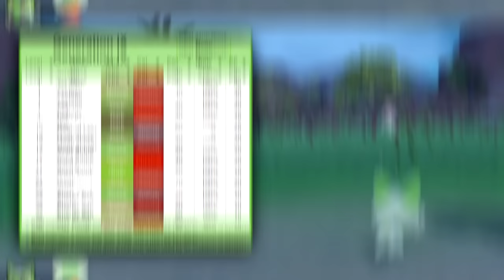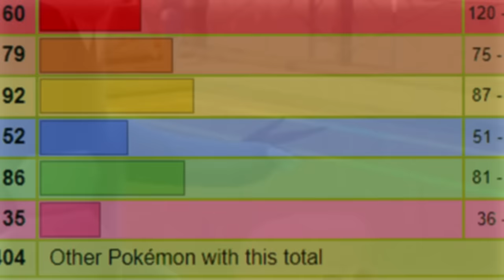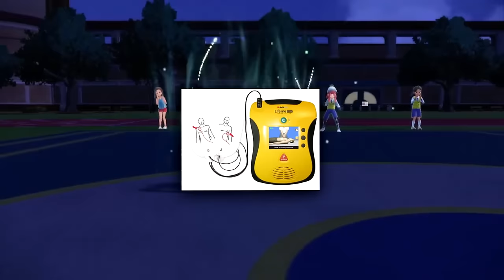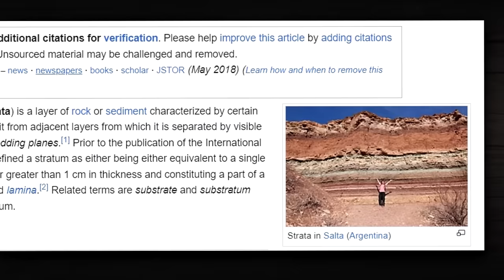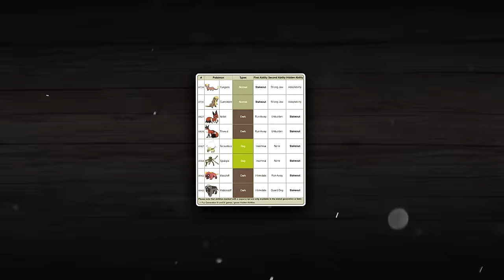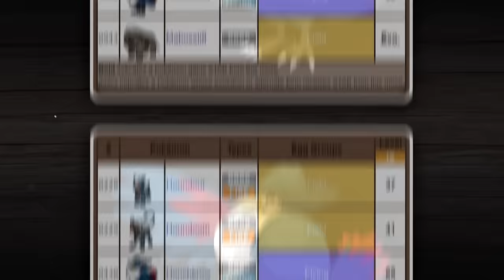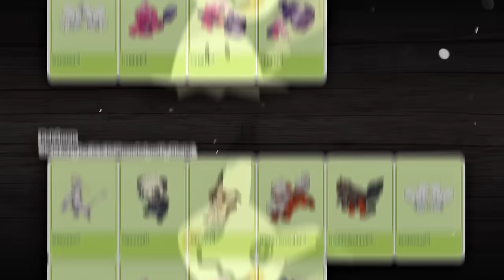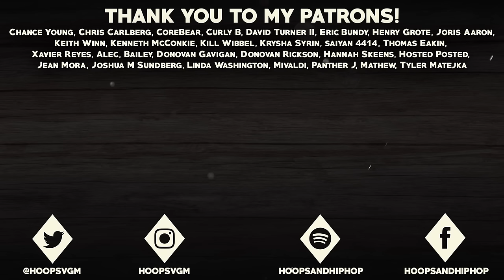120 Facts About EVERY Paldea Pokémon (Part 1) - Pokémon Scarlet and Violet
Pokemon Scarlet and Violet has seen the introduction of 120 new Pokemon, and in this video, I am going to begin sharing a cool fact about ALL of them! This video will be the first part, and the second part will be uploaded shortly after this one. I hope you enjoy!

TIMESTAMPS:
0:00 - Facts About EVERY Paldea Pokemon!
1:01 - Grab a Folkachi Plush!
2:25 - Starter Pokemon
5:41 - Early Game Pokemon (Lechonk, Pawmi, etc.)
9:10 - Fidough, Smoliv, Nacli, etc.
13:51 - Armarouge, Ceruledge, Bellibolt, etc.
18:27 - Toedscool, Klawf, Scovillain, etc.
22:57 - Tinkaton, Wiglett, Palafin, etc.
26:58 - Outro